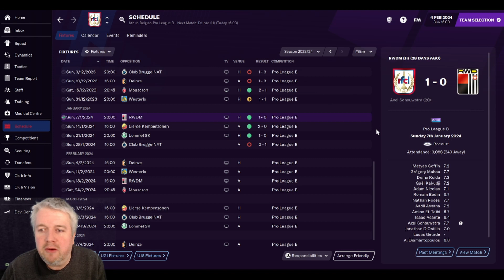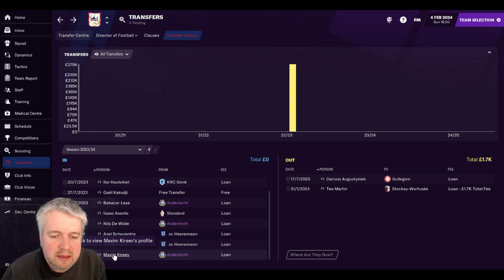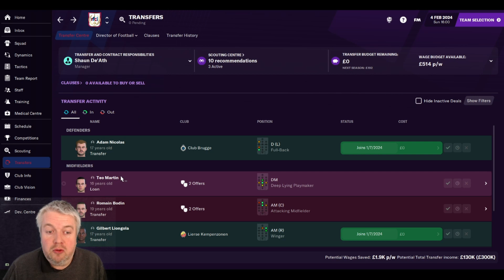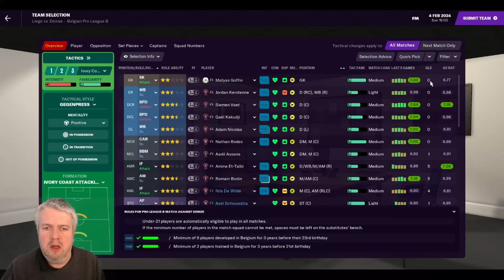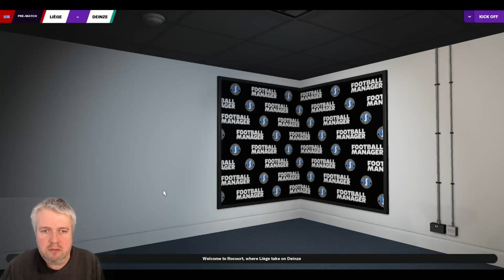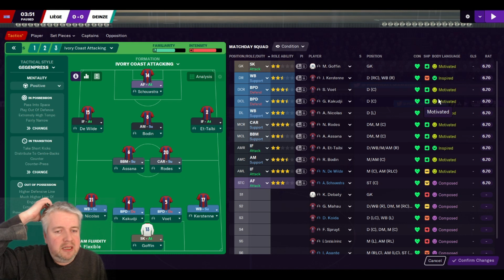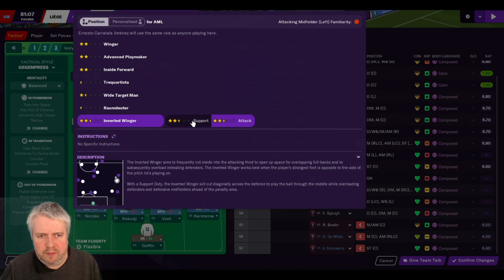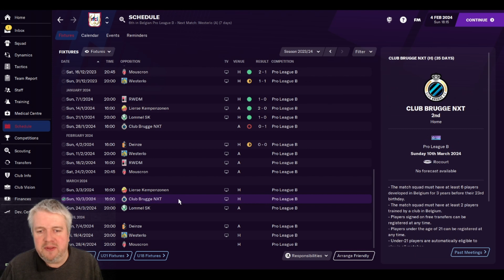Above Standard - FM21 - RFC Liege - Season 4 Episode 5 - Looking Better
Welcome to a new Football Manager 2021 series on the channel. We take the reigns at RFC Liege in tier 3 in Belgium. This is a team with a history, the first winner of the league in Belgium.

Form has continued to improve, and we are all of a sudden looking like we might stay in this division, without to much fuss. We play Deinze today, and if we win this, we would be just 5 points away from 3rd place. Madness.